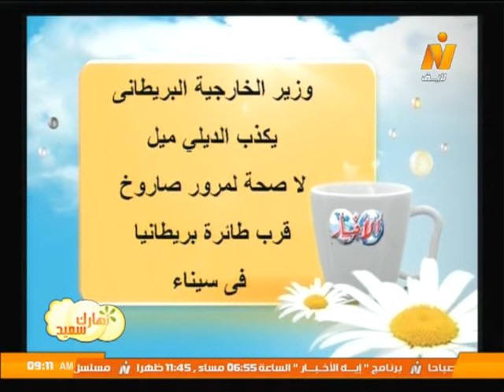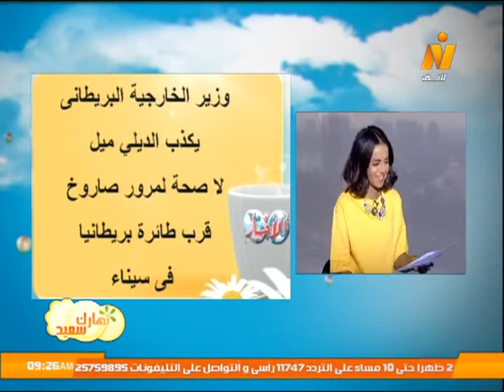قراءة في صحافة الإثنين 9 نوفمبر 2015 .. برنامج نهارك سعيد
حوار مع/ هاني النحاس - نائب مدير تحرير روز اليوسف